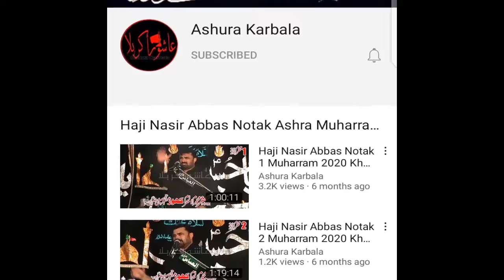Waseem Abbas Baloch By Namaz Ki Fazilat 2020